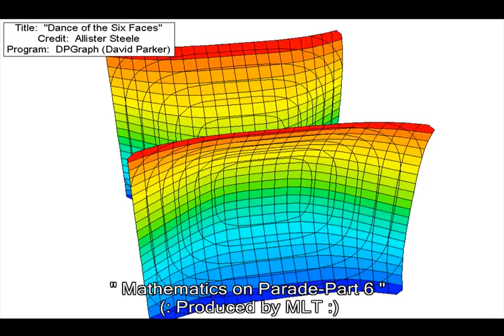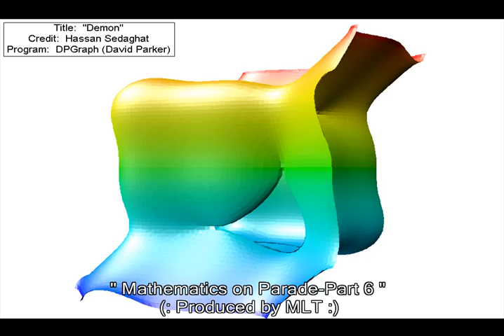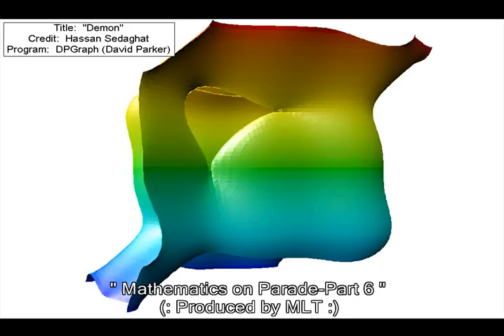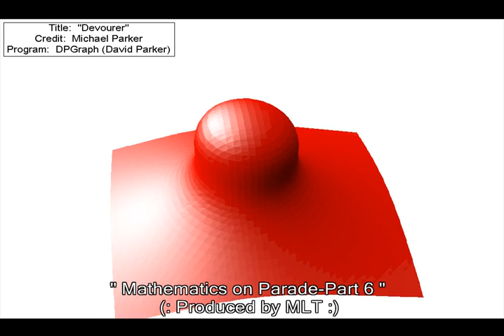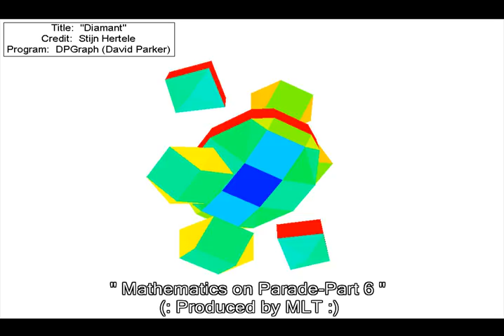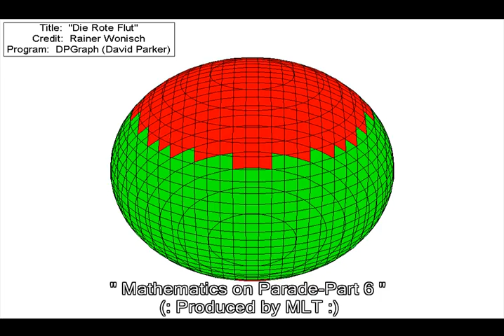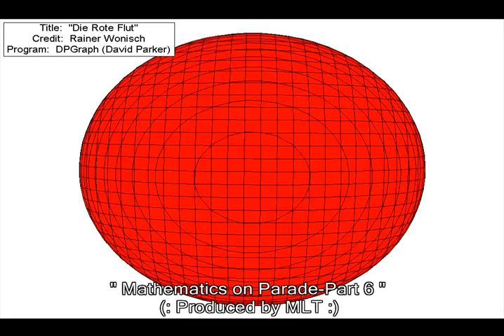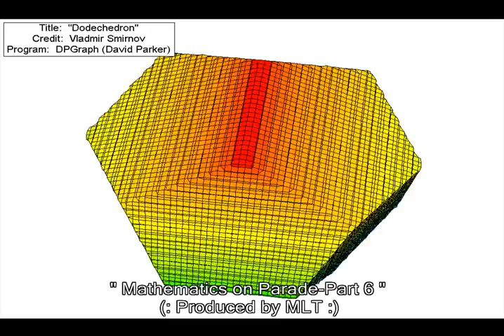Mathematics on Parade Part 6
Mathematics on Parade-Part 6:  Nature and Mathematics:  What an extraordinary dance team!
3D Graphing Software:  DPGraph developed by David Parker (Fabulous Software for 3D Visualizations!)
DPGraph Programs:  Written by various enthusiasts around the world.
(Congratulations to all for some very creative Mathematical work!)
Video Production:  Math Lab Tutorials (aka MLT)
(To celebrate the awesome beauty of Mathematics and Nature that inspired its development!)

IMPORTANT:  My apologies to anyone who I have not given credit to specifically.  Just notify me through comments and I will be certain to credit you with a particular thanks for making this video possible.

Thanks to all for viewing and leaving comments!